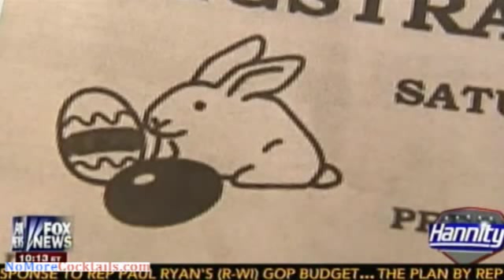Hannity battles Muslim attorney over easter egg roll